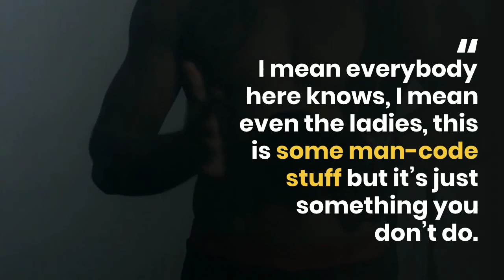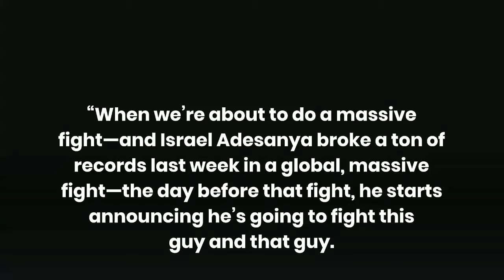Dana White has accused Conor McGregor of stealing the limelight from UFC superstar Israel Adesanya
Dana White Accuses McGregor Of "Stealing Israel Adesanya's Thunder" With Pacquaio Announcement